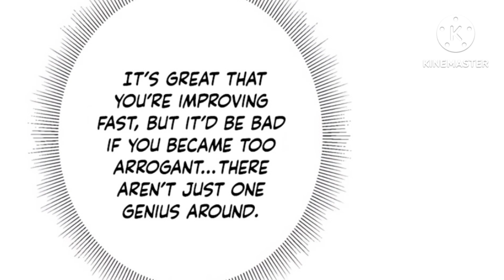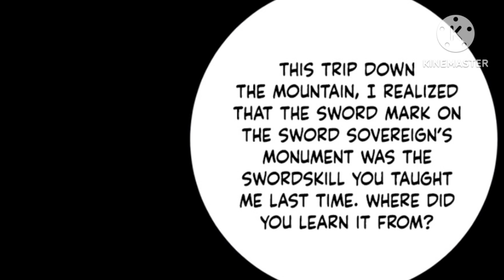Keep A Low-Profile Sect Leader (2023) Episode 62 || Explained in Hindi